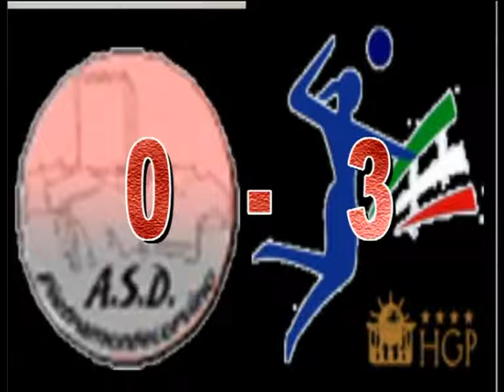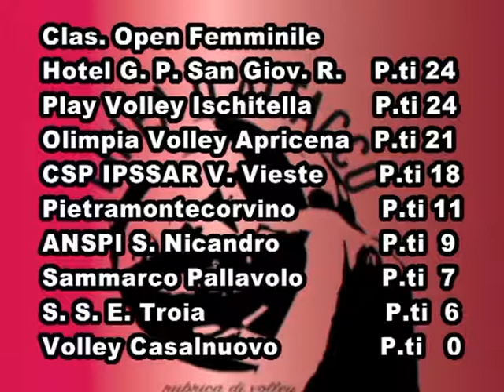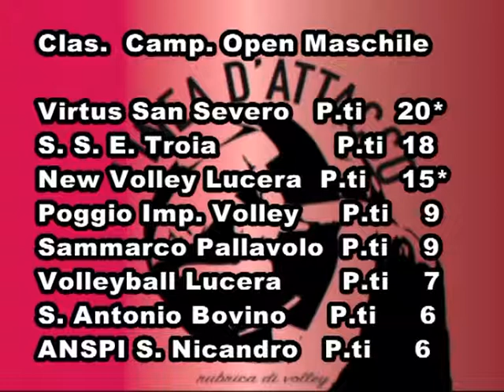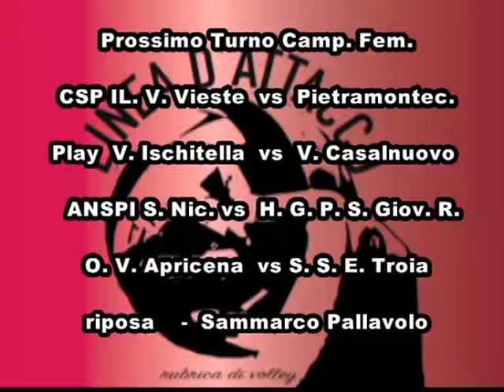Linea d'attacco 9^ puntata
Rubrica sportiva sulla pallavolo locale condotta da Angelica Carrafa.
In onda ogni venerdì alle 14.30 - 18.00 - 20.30 sul Canale 112 Digitale Terrestre (visibile solo in puglia)